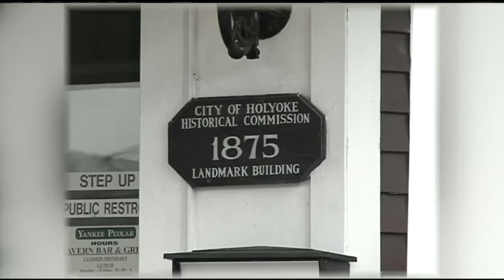Residents gather in Holyoke to try and save Yankee Pedlar building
It's a historic landmark that could face demolition. There's a group of residents who want to save the Yankee Pedlar from the wrecking ball.